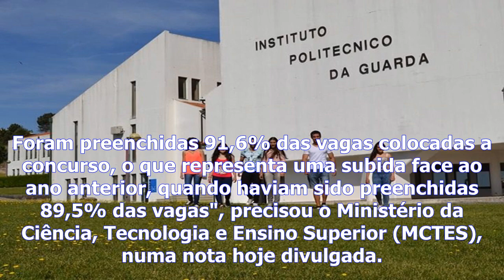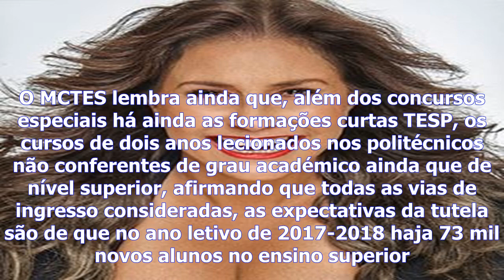Colocações - sobraram 2.569 vagas no ensino superior